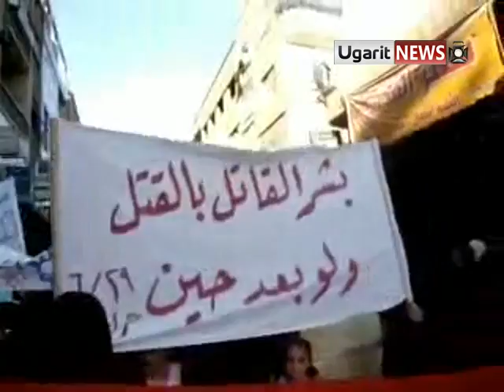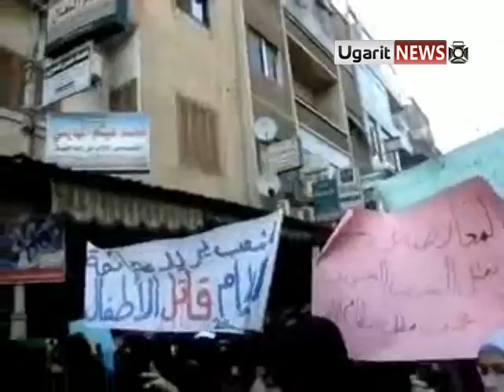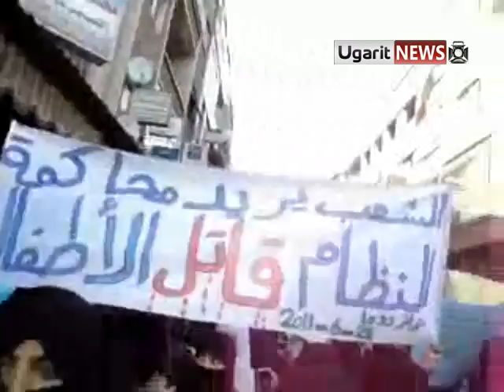29 6 Douma, Damascus أوغاريت دوما ريف دمشق بيان حرائر دوما في مظاهرة نسائية ج2